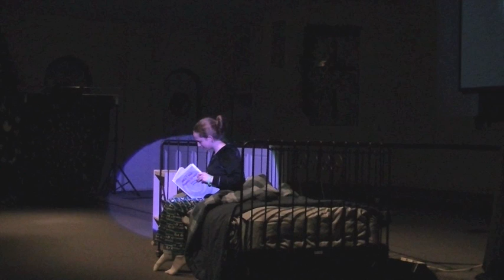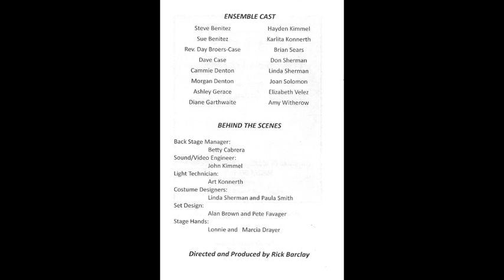Christmas Through The Ages - presented by BCC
Christmas Through The Ages is a one hour musical about a little girl who is taken back through time by an angel to see how Christmas has been celebrated through the ages.  A little history lesson of how Jesus’ birth was celebrated and how certain traditions came to be.  The story, original music, and arrangements are by Rick Barclay who also directed this presentation.